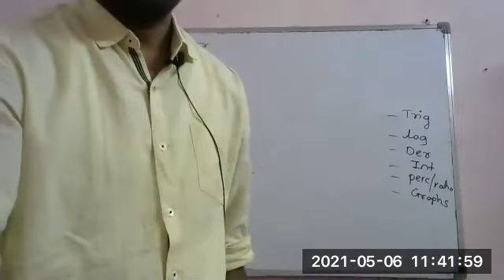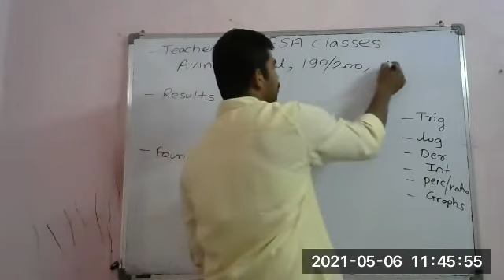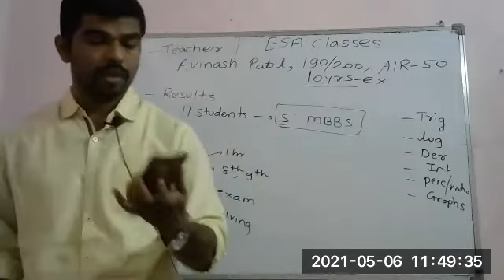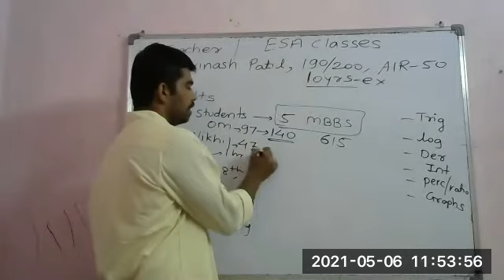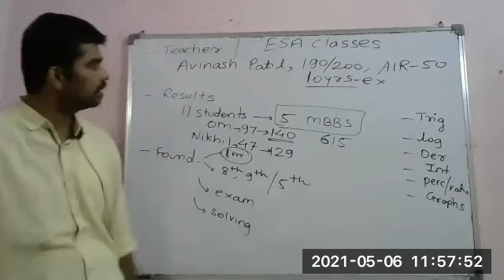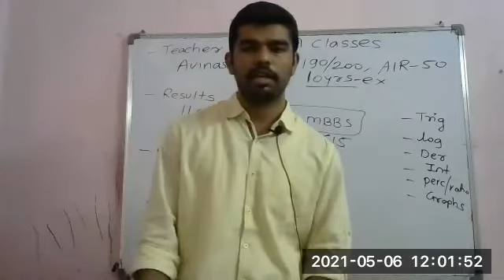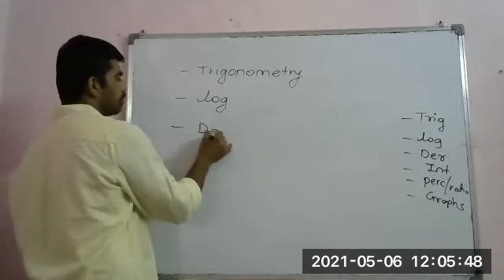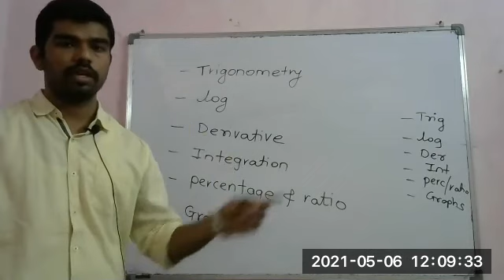Foundation Introduction 6th May 1